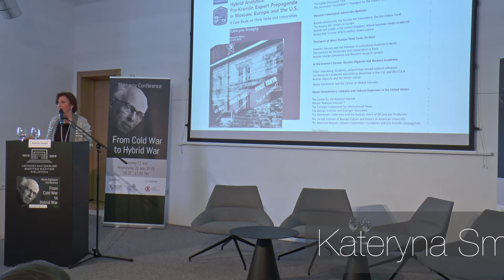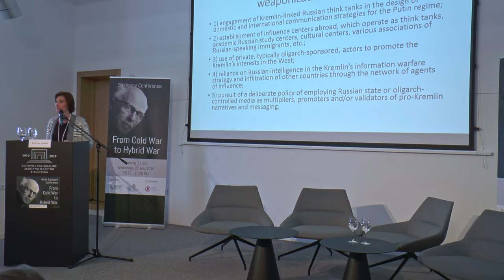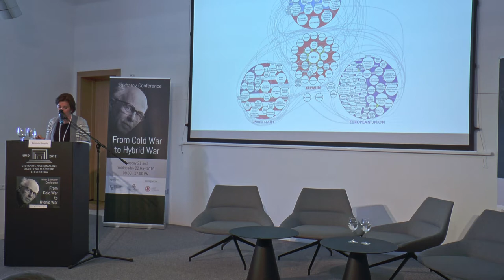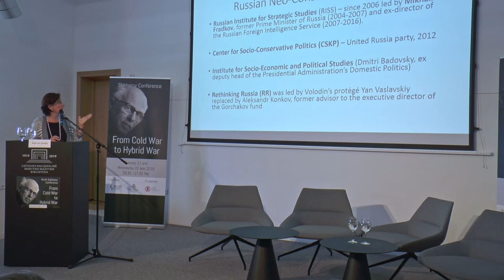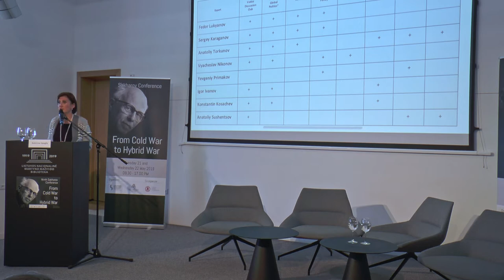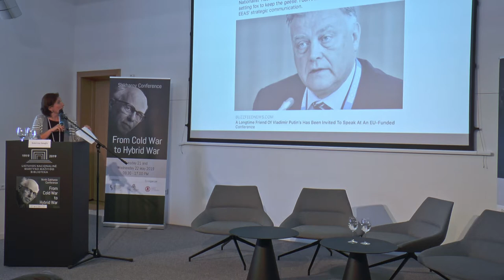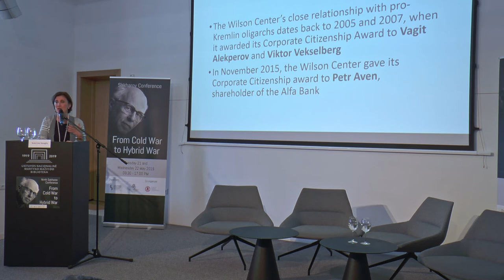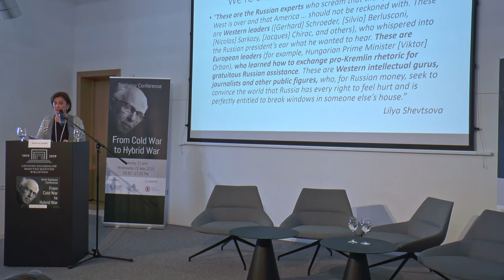Kateryna Smagliy - Pro-Kremlin Expert Propaganda in Moscow, Europe and the U.S.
Kateryna Smagliy at the Ninth International Sakharov Conference, May 22, 2019.

Martynas Mažvydas National Library
Vilnius, Lithuania